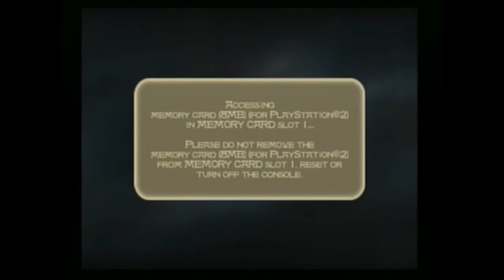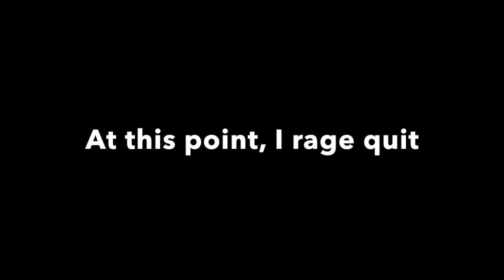Prince of Persia: Sands of Time - part 16 - the Hourglass Chamber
In this installment, I watch an interesting cutscene, solve another mirror puzzle, and lose the Dagger of Time (but gain the Best Sword Ever).